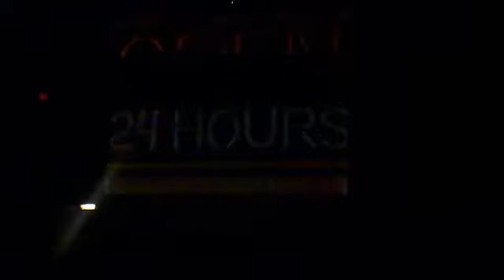Sander Kleinenberg's PQM - You Are Sleeping super HARD Remix @ Gryphon (11/13/2011) Part 5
i'm sorry for the super unsteady and shaky camera, but i was having just too much fun